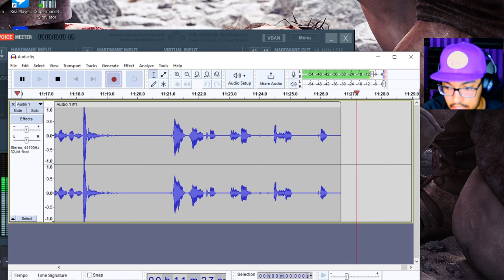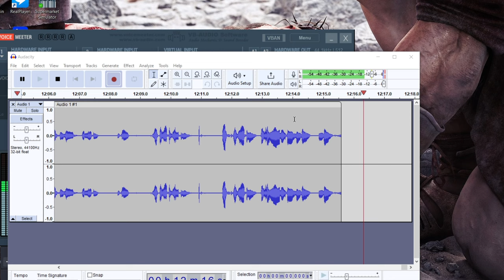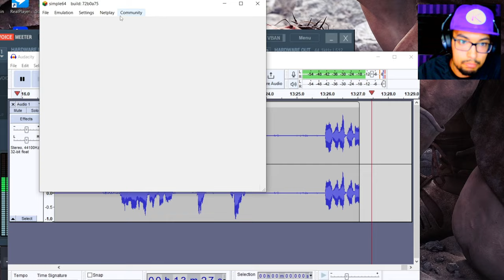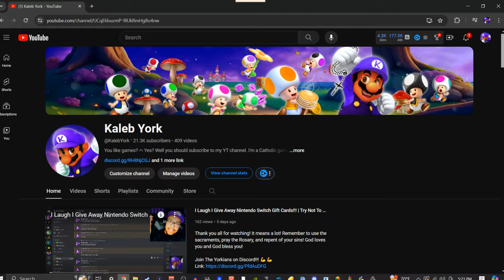My Copy Of Super Mario 64 Is Personalized